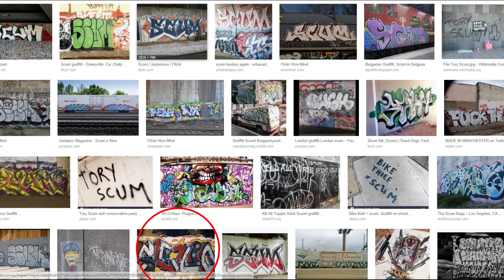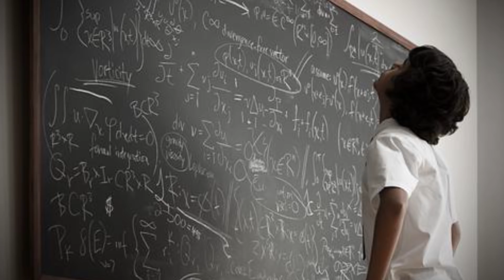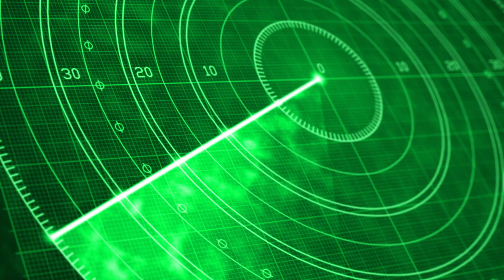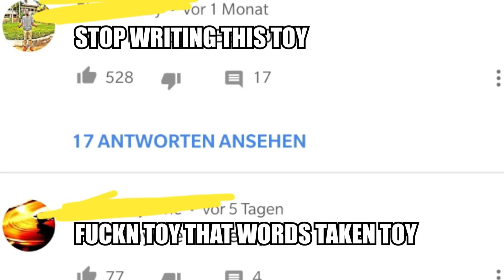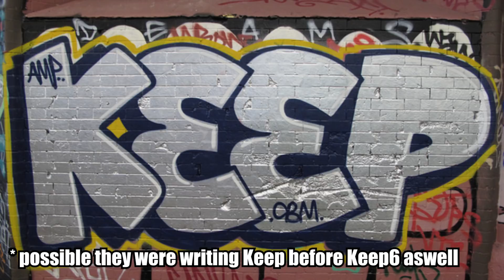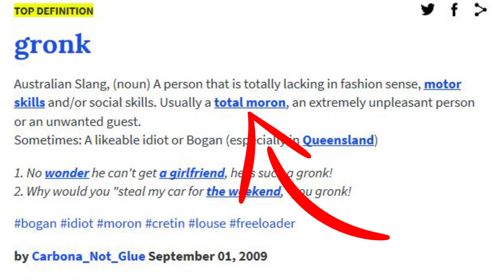Can I use a Word that’s already taken? (Graffiti Name Discussion)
Video outlining my opinions on choosing words to write that are already used by others. There are some instances where it matters other times where it doesn't...and other times where people are overdramatic about it. At the end of the day its up to you but my best word of advice would be to observe what happens around you in your scene when you start writing your word.